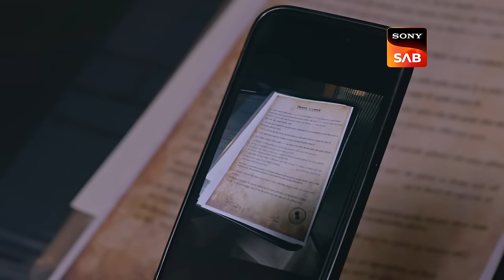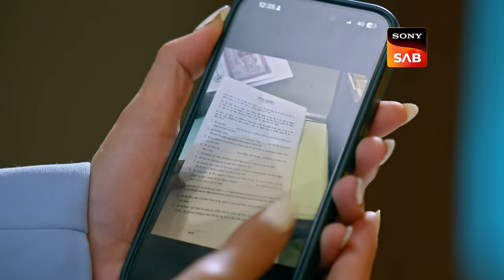Yukti Has To Stay | Vanshaj | Ep 243 | Full Episode | 20 Mar 2024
Episode 243: Yukti Has To Stay
Bhanu Pratap thinks Yukti and Yuvika are very different but Yukti still reminds him of Yuvika while Yukti takes Subhadra’s help in obtaining Mahajan house papers. Later, Yuvika tries to find a loophole in Mahajan’s house paper. Will she find it?